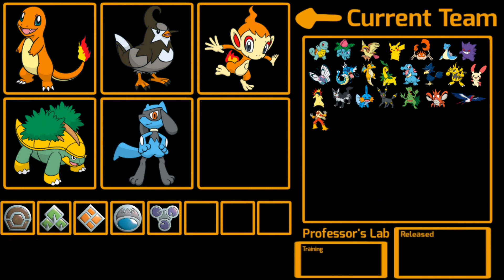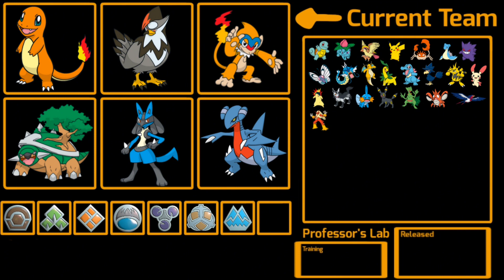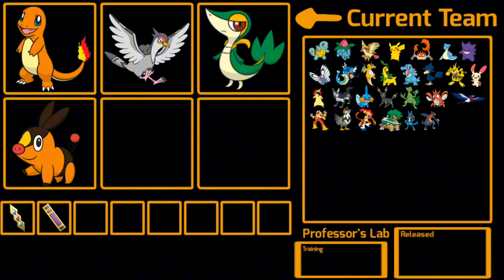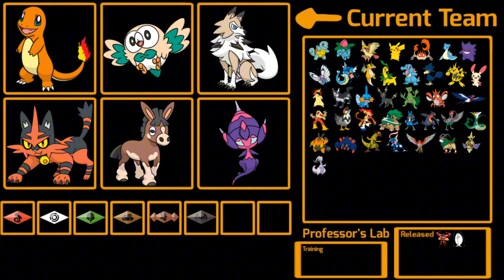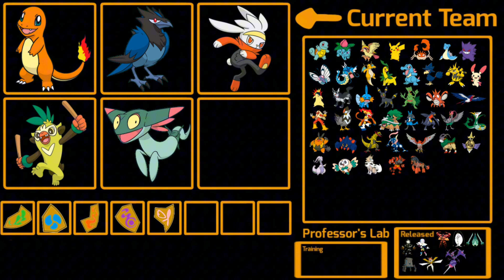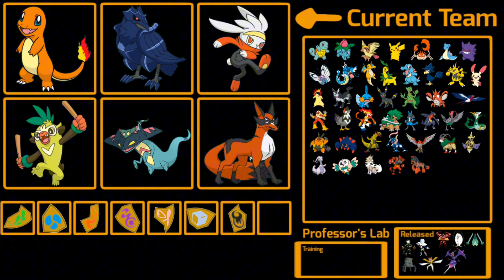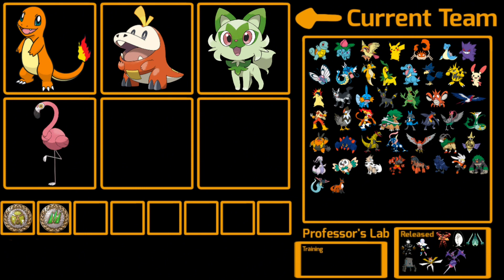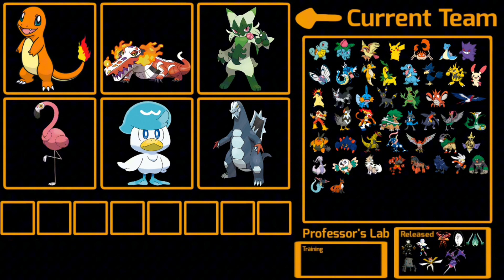My POKEMON JOURNEY If I Was In the ANIME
This video took forever to make, so please consider leaving a like.

Plz.

All music from Pokemon, it's not mine!

Music in Paldea is Dokimexi Diary (Instrumental) by asmi